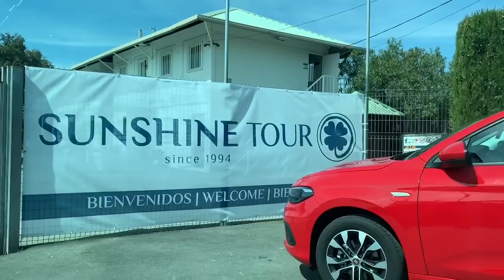A weekend competing at the Sunshine Tour | TEAM STOCKDALE | Vlog 18